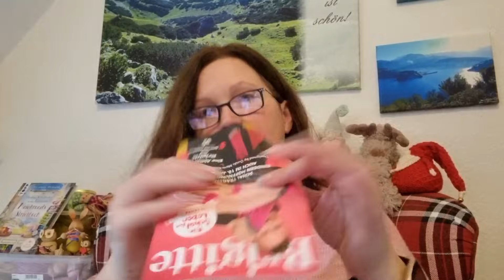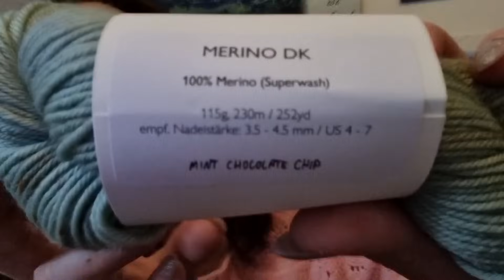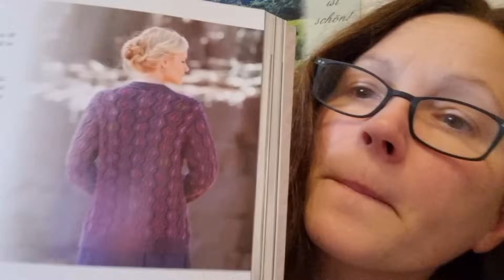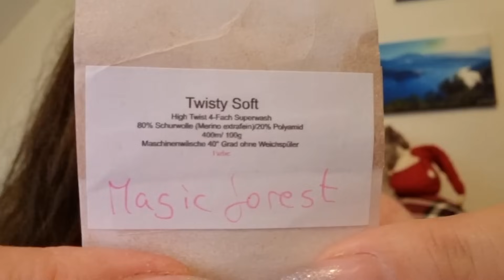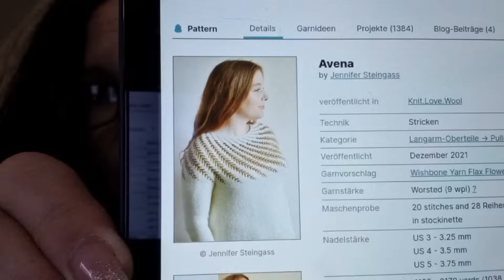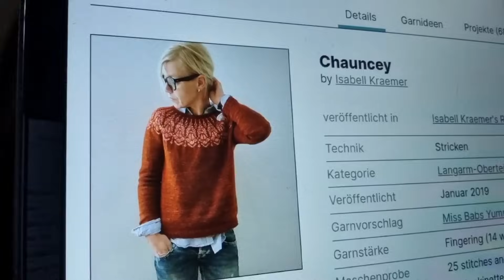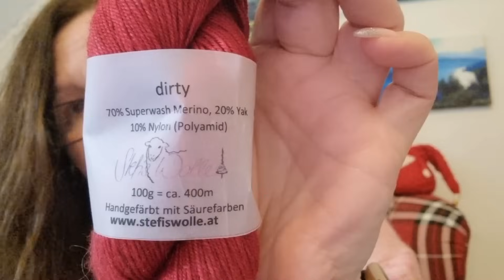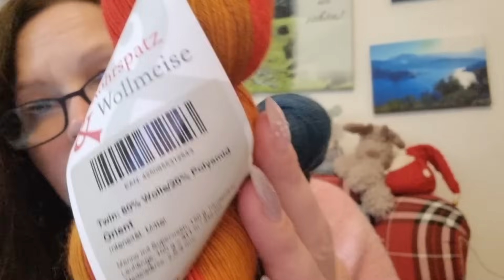Strickpodcast # 102 Aufräumen zwischen den Jahren Nr. 6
In diesem Video geht es um mein Hobby und meine Leidenschaft, das Stricken!

Ihr findet mich auf Instagram unter mandy.stark.1307

Eure Mandy